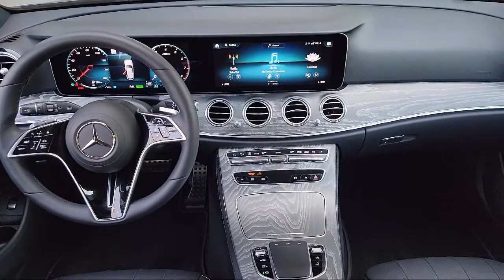2021 Mercedes-Benz E-Class E 450 Van Nuys San Fernando Valencia Los Angeles Glendale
2021 Mercedes-Benz E-Class E 450 Stock Number: C5710 Vin:W1KZH6AB5MA999899.

Rydell Chrysler Dodge Jeep Ram is proudly serving our friends and neighbors in Van Nuys, San Fernando, Valencia, Los Angeles, and Glendale. or give us a call at for more information about this or any of our other vehicles.
Rydell Chrysler Dodge Jeep Ram
700 San Fernando Road